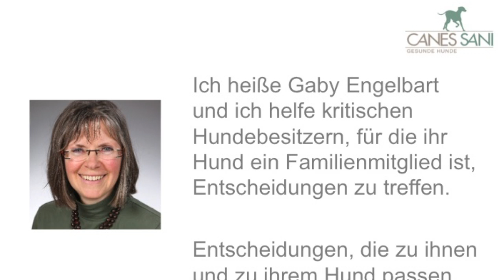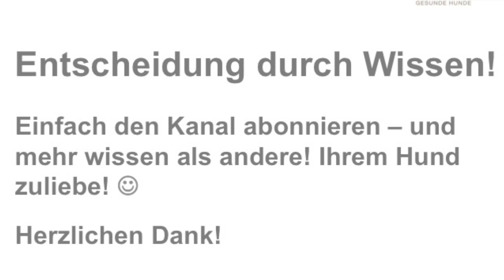Hund apathisch, Teil 2: Warum meine aktuellen Videos?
Hund apathisch, Hund Verstopfung, Verstopfung Hund: Nach diesen Suchbegriffen wird auf Google oder YouTube gesucht. Es kann aber Lebensgefahr für den Hund bestehen! Und das kann sicherlich nicht der Chat-Teilnehmer aus der Ferne beurteilen! Und wenn eine OP das Mittel der Wahl ist, gehört der Hund nun mal in die Hände eines Tierarztes!

Impressum

Angaben gemäß § 5 TMG:

Gabriele Engelbart
Tierheilpraktikerin
Hundephysiotherapeutin
Am Sportzentrum 4a
21522 Hohnstorf